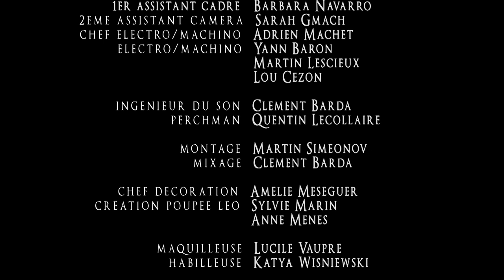LES ENFANTS DE VELOURS (Court métrage)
Court-métrage | Fantastique | 11" | 2012

Léo, adolescent qui n’a jamais pu grandir, vit enfermé, incapable, heureux. Un jour il s’aventure en dehors des contraintes qu’on lui a imposées depuis la plus tendre enfance pour découvrir qui fixe les règles de son monde...

Léo : Quentin HERLEMONT
Le Chauffeur : François MARIN-RICCI
La Mère : Laurence BOILEAU
L’Enfant : Nicolas LECLERC
Mère de Léo : Lucile VAUPRE

Réalisation, scénario : Charles CHEVAL
Assistants réalisateur : Robin CHEVALIER, Vicky MANGASARYAN
Scripte : Anaïs DE NADAILLAC
Lumière : Christophe PERRAUDIN, assisté d’Adrien MACHET et Yann BARON
Cadrage : Benjamin DENOYER assisté de Barbara NAVARRO et Sarah GMACH
Son : Clément BARDA assisté de Quentin LECOLLAIRE
Décoration : Amélie MESEGUER
Maquillage : Lucile VAUPRE
Habillage : Katya WISNIEWSKI
Dresseur : Joelle DELAGE
Maquillage FX : Julie BARRERE, Marie DOITEAU
Création poupée : Sylvie MARIN
Production éxécutive : Guillaume QUETEL
Régie : Valentin PETROU
Montage : Martin S.
VFX : Arthur MULLER
Musique originale : Clément BARDA
Interprète voix : Laurence BOILEAU
Musiciens : Patrick PAWEKSKI, Pierre LEMARCHAND, Constantin ALAIMALAIS
Voix enfants : Classe CE1 / CE2 Ecole Croix Bosset

Produit par l’Institut International de l’Image et du Son (3IS), dans le cadre d’un projet de fin d’études.

Merci à François FREYNET et Dominique ARRU pour leur soutient dans la réalisation de ce projet.